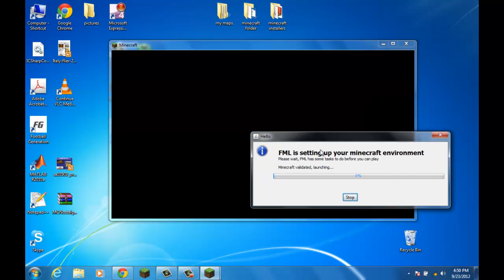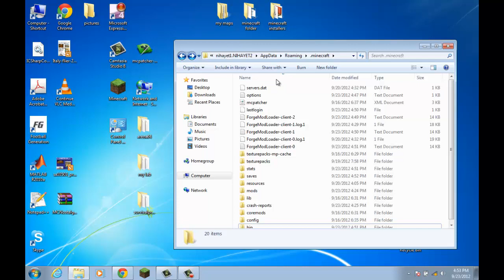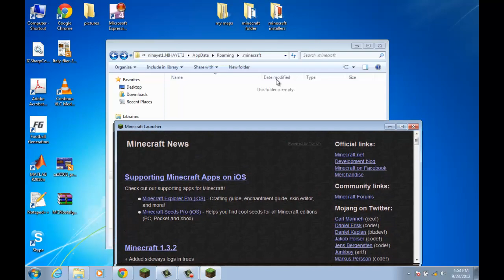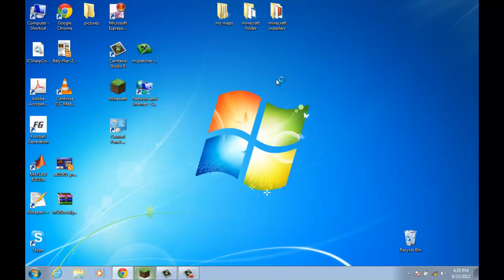how to restart your minecraft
This is a tutorial on how to fully restart your minecraft. You can also force update by clicking on the force update button, but you may still get a black screen.